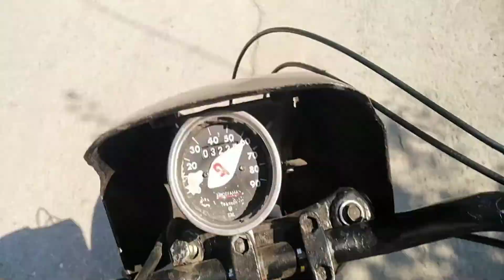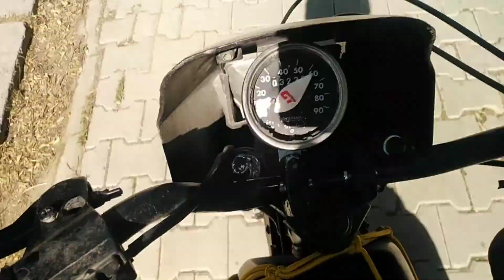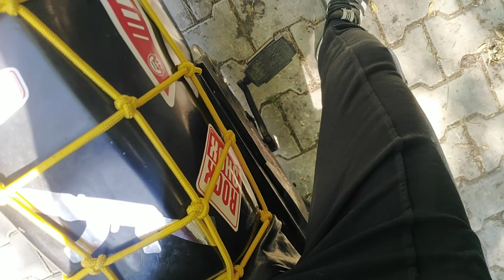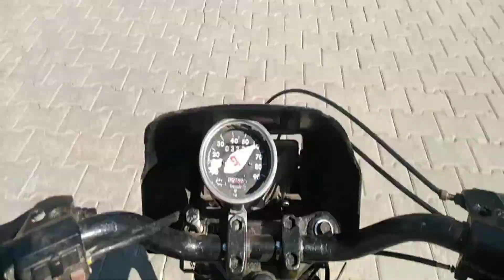mobilet le kısa tur YOLDA KALDIK edit li 🌹